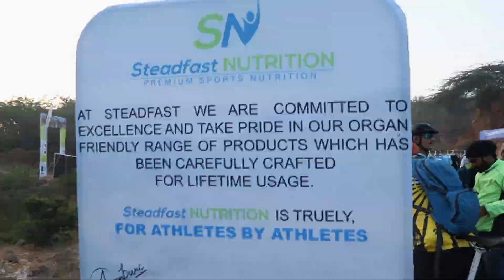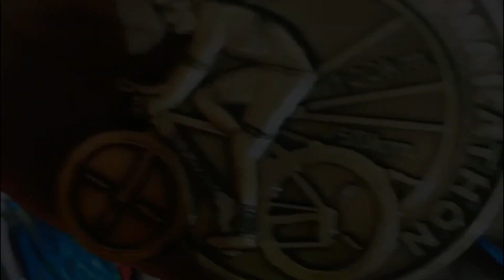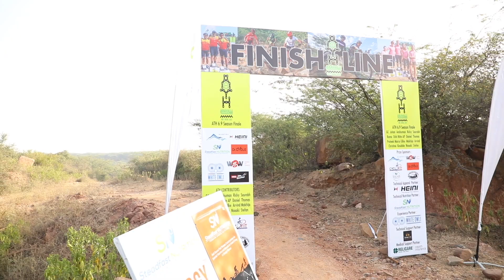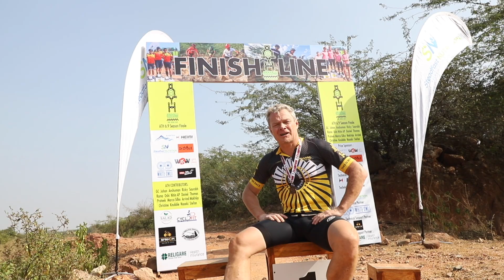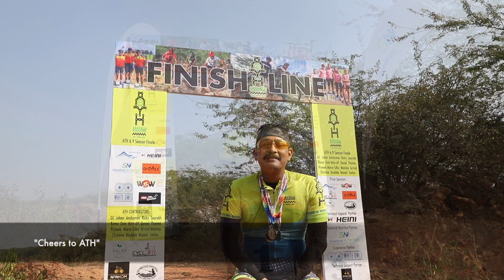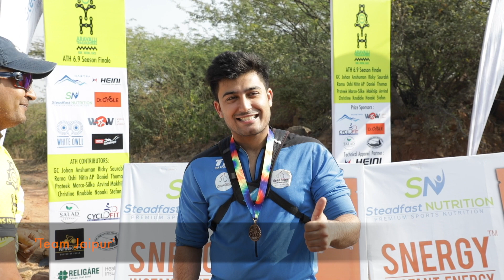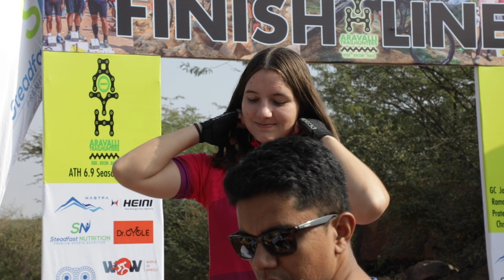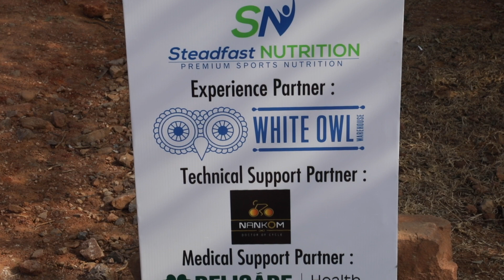ATH Season 6 Finale : Aravalli Trailhunters : Full Video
HAPPY 6th ANNIVERSARY ATH!!

This is the video grabbing the climax of the 6th Season of ATH Racing in the Aravallis.

Race :  December 2019

The annual ATH Season Finale was held in the Gurgaon Aravallis with 60 registrations and nearly 50 racers!  We had a video crew tailing, chasing and capturing the race.

This is the Race Video release, capturing the energy of an ATH Season Finale. ATH is a labor of love, from all of the crew and team. We do this, spend hours on the trails and roads, sweating, bleeding, suffering. to get these races to YOU. because we love it.

What is ATH... THIS IS ATH, A FOR ATH.

THIS IS WHY WE RACE!!

Season Kit Technical Partner  : Heini Sports
Season Nutriton Partner : Steadfast Nutrition
Season Race Partners : MTB Himalaya, MTB SHIMLA and HASTPA
Online Ticketing and Prize Partner : Dr. Cycle

PRIZE and GOODIES PARTNERS :

World of WHEELZ, CYCLOFIT, NANKOM, Himalayan Trout House, Salad Company, White Owl , RELIGARE Health Insurance